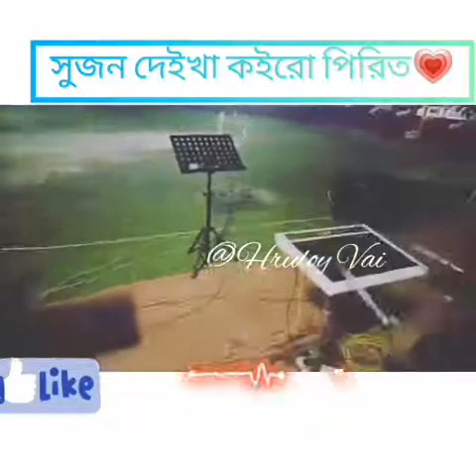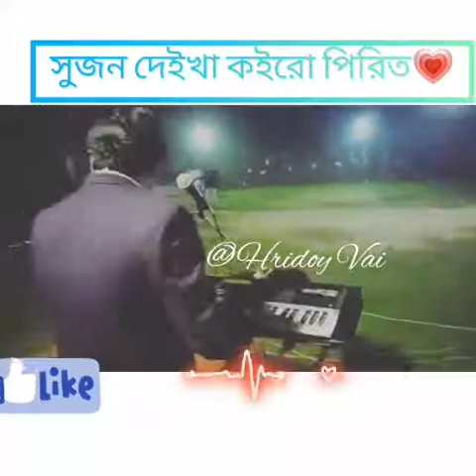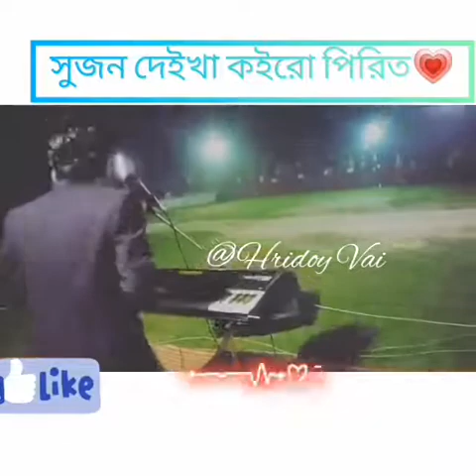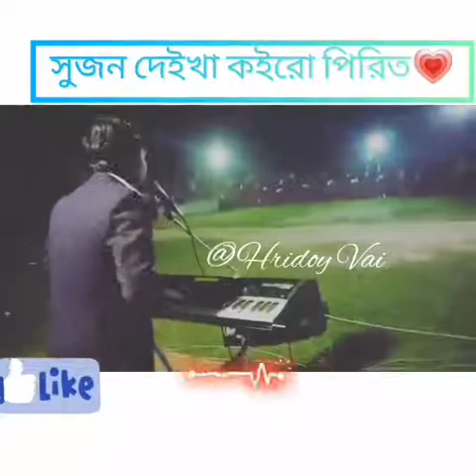pramer mora jola dube na l stage live l Nazmul huda hridoy